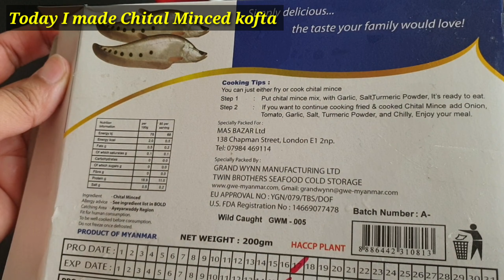Chital macher kofta curry/Easy bengali dish